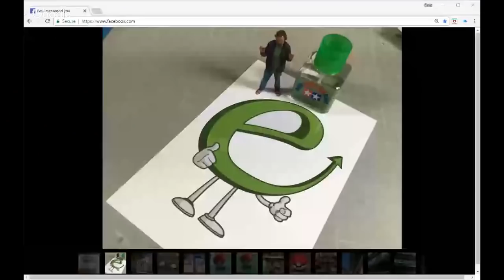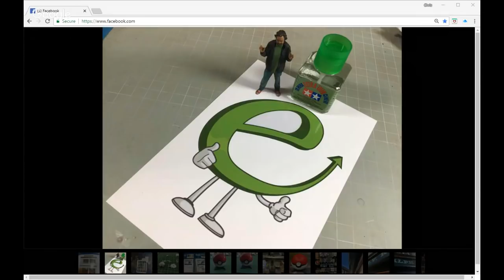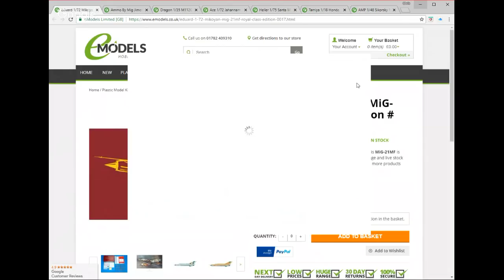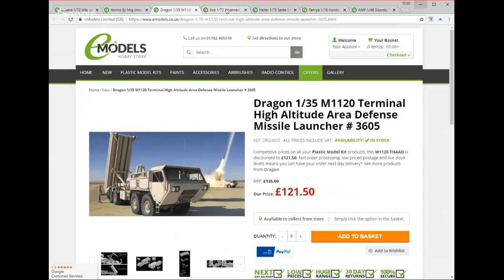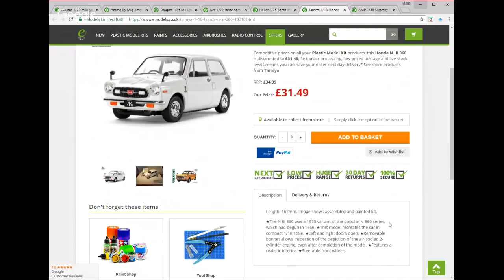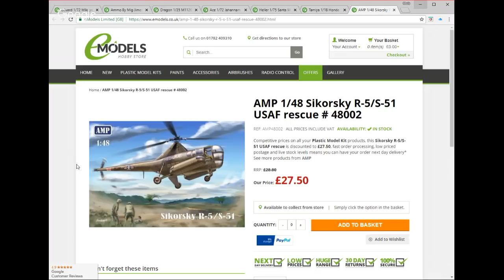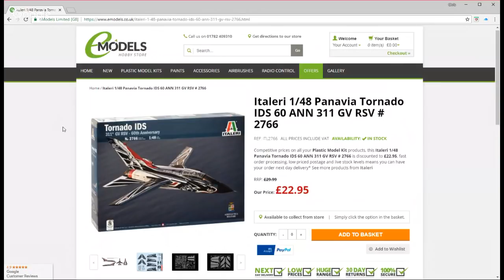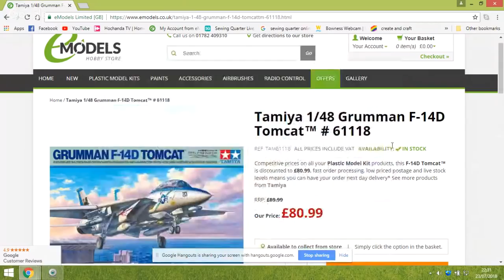eModels Monday 23/7/2018: Can Ted's computer keep up this week without overheating?